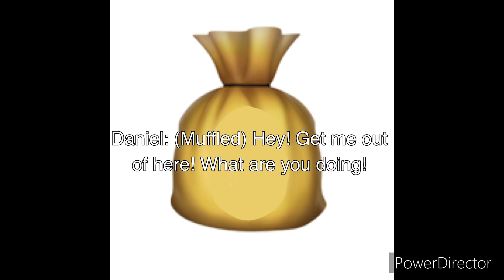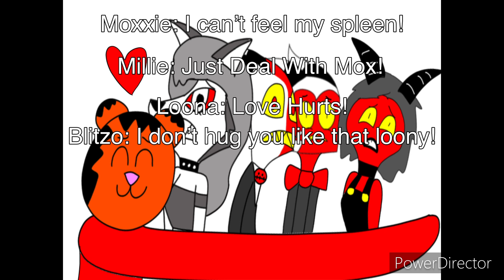Daniel Tiger’s Helluva Boss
A Crossover Where A Childish Cat Meet Some Demons And A Hound.